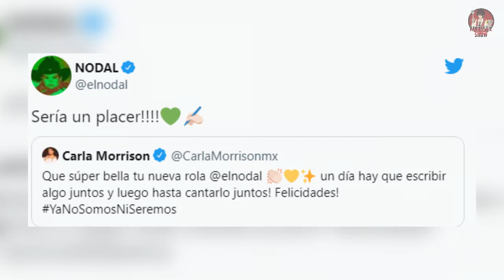CHRISTIAN NODAL acepta COLABORACIÓN MUSICAL con esta CANTANTE